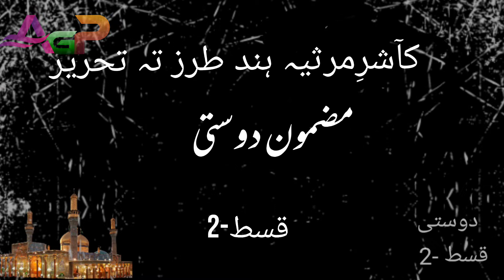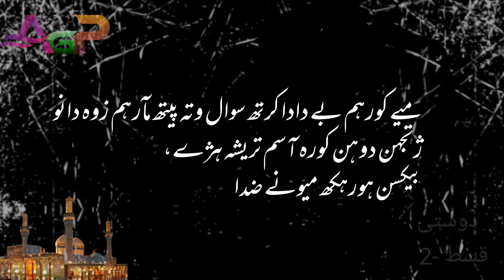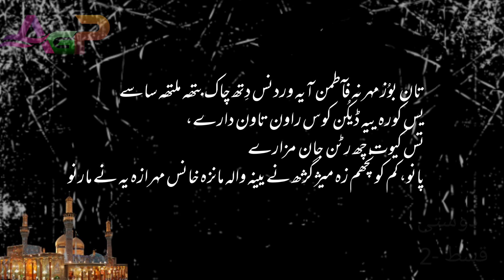dosti Part-2#kashmiri#marsiya "Taraz-te-Tehreer" Mazmooni dosti part-2 مضمون دوستی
@dosti @script and tune of kashmiri marsiya @part-2
by @tarzz_te_tehreer
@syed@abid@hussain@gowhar